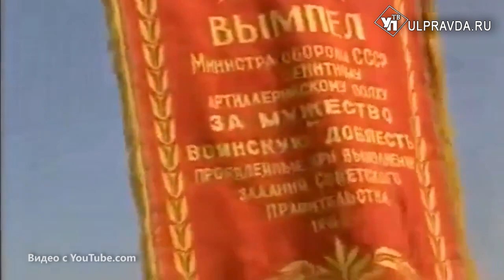Ульяновский пограничник об ужасах Афгана: «На войне страшно»